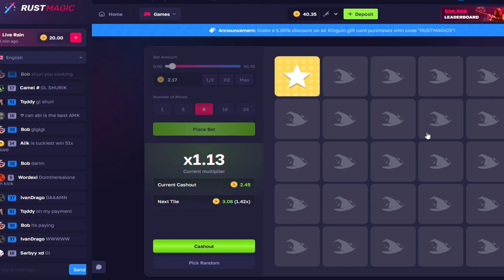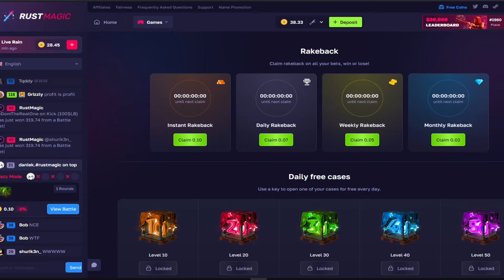EASY START on RUST!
Live Stream → Schedule: Mon, Tues, Thurs, Fri @ 3 PM EST

Resolution: 1920x1080 ♦ Rust Sens: 0.47  ♦ DPI: 800 ♦ FOV: 85 ♦ Internet Speed: 1000 Down and 30 Upload

Comp Specs:

Gaming PC ♦ AMD Ryzen 7 5800X3D ♦  32.00GB RAM ♦ ASUS RTX 2080 ♦ Ducky One2 - Skyline TKL ♦ Logitech G Pro X Superlight ♦ HyperX Cloud 2 ♦ Audio Technica AT2020 ♦ PreSonus AudioBox 22VSL Mixer ♦ Elgato HD60 Pro

Streaming PC ✪ i7-8700 @ 3.20GHz ♦ 12.00GB RAM ♦ ASUS GTX 970

0:00 Intro
2:20 Video